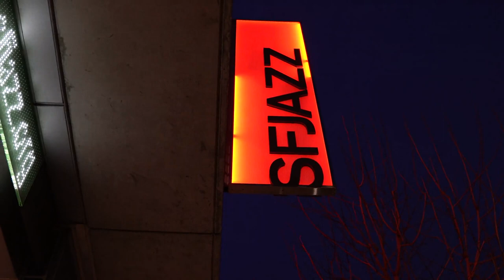SFJAZZ Singles: Anat Cohen performs "J Blues"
About this clip:

Clarinet virtuoso and SFJAZZ Resident Artistic Director Anat Cohen and guitarists Sheryl Bailey, Gilad Hekselman, and Romero Lubambo perform Cohen’s composition “J Blues” during her concert on March 10, 2023 as part of the 2022-23 Season, broadcast on Fridays Live.

About the concert:

Night two of Anat Cohen’s Resident Artistic Director week features the woodwind virtuoso accompanied by guitarists Sheryl Bailey, Gilad Hekselman and Romero Lubambo.
Like Cohen, Hekselman hails from the creative cauldron that is the Israeli jazz scene and has been a regular collaborator with the clarinetist over the years.
He is a remarkable guitarist who has recorded and performed with a host of established jazz veterans including Chris Potter, John Scofield, Esperanza Spalding, Gretchen Parlato, Tigran Hamasyan, Aaron Parks, and Jeff “Tain” Watts. He won the 2005 Gibson Montreaux International Guitar Competition and has released 10 masterful recordings including his 2022 Edition Records release Far Star.
Called “one of the new greats of her chosen instrument” by DownBeat, Sheryl Bailey was a finalist in the 1995 Thelonious Monk International Jazz Guitar Competition and has recorded nine albums as a leader, many in the classic organ trio format. She’s worked with Richard Bona, Harvie S., Ingrid Jensen, Mike LaDonne, and David Krakauer, and is a member of Anat Cohen’s Tentet.
A towering figure in Brazilian music, Rio-born Romero Lubambo gained recognition through his work with Astrud Gilberto and Herbie Mann, and formed the iconic Trio da Paz with drummer Duduka da Fonseca and bassist Nilson Matta in 1986. He’s released 20 albums as a leader and collaborated with a staggering list of jazz greats including Pat Metheny, Wynton Marsalis, Hermeto Pascoal, Kenny Barron, and Dianne Reeves, with whom he continues to tour and record.

PERSONNEL:

Anat Cohen: clarinet, bass clarinet
Sheryl Bailey: guitar
Gilad Hekselman: guitar
Romero Lubambo: guitar